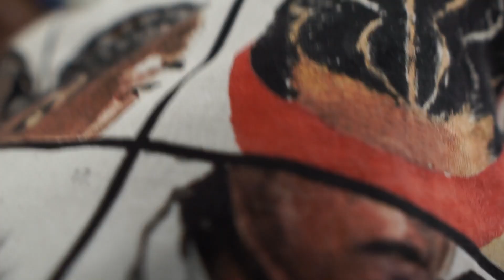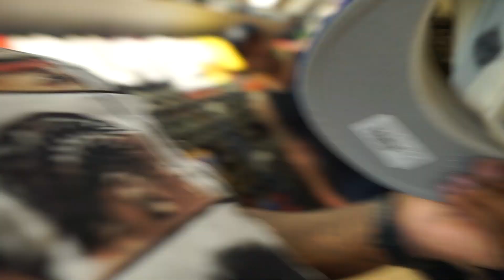2 LIDS & PRO IMAGE IN CULVER CITY MALL | HAT SHOPPING VLOG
If you want to help and support me in anyway, I appreciate it!